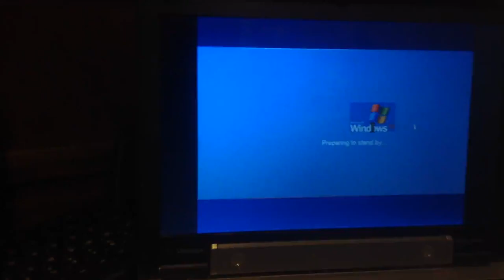jax car wash